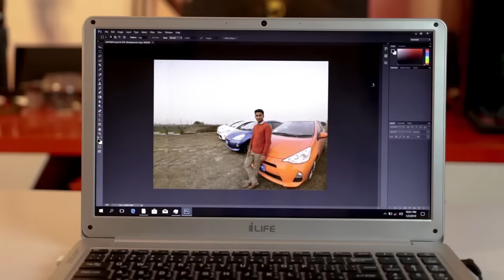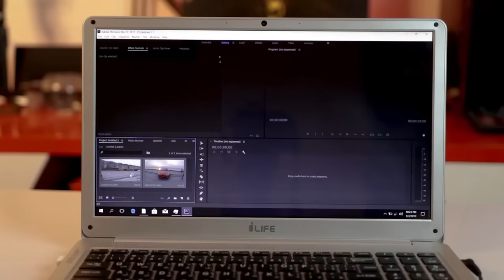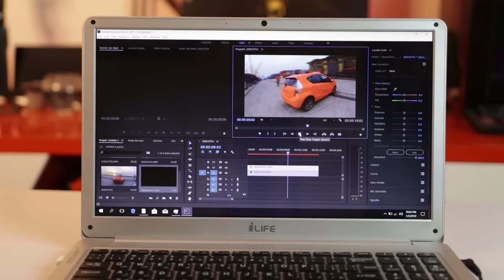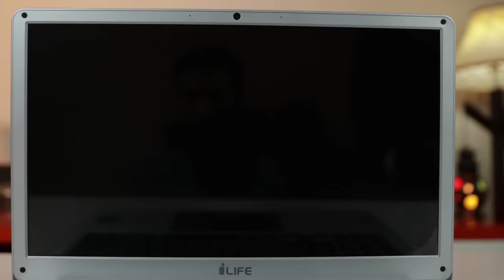The Best Budget Laptop for Students - iLife Zed Air Plus | Review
iLife is a laptop brand originated from USA. They mainly create budget laptops for people who cannot afford high end devices. iLife Zed Air plus is one of their mid range 15 inch laptop that offers 6GB RAM, 500GB HDD, Windows 10 Home powered by Dual Core Intel Celeron processor.